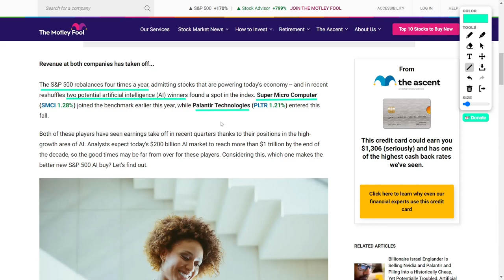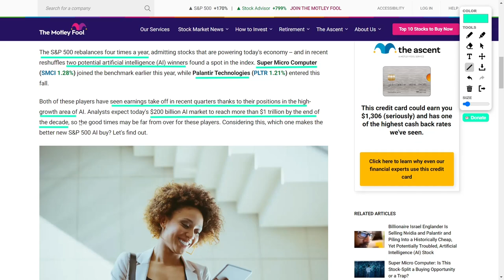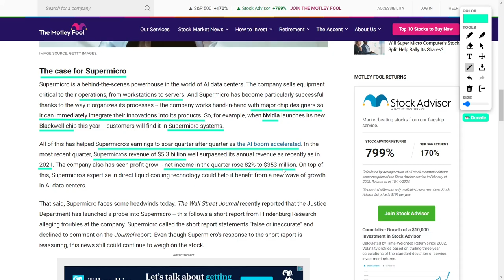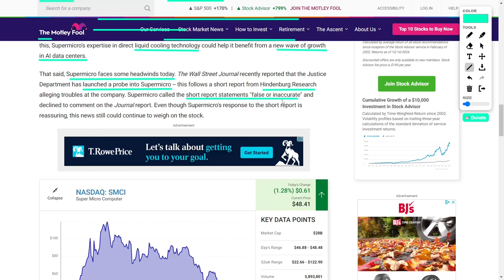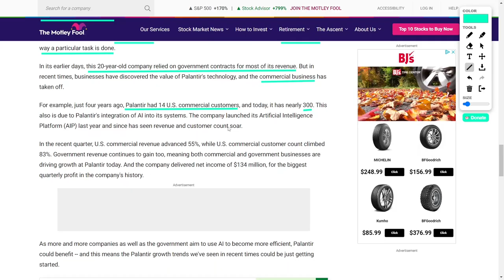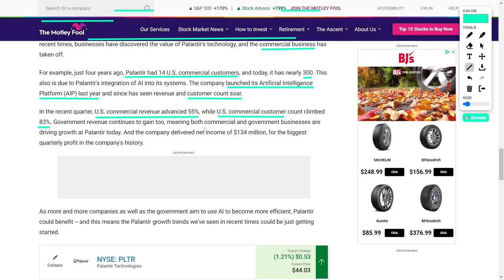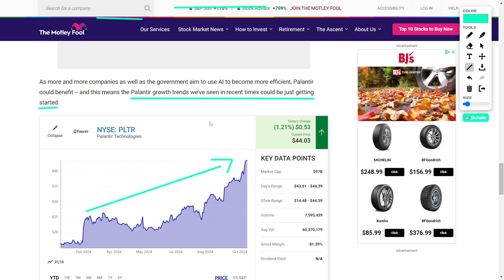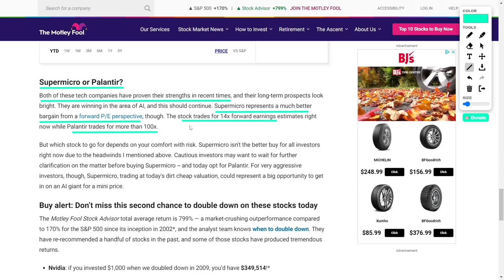Best AI Stock to Buy Now: PLTR Stock or SMCI Stock?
Today we’re talking about two AI stocks that are straight-up GAME CHANGERS in the S&P 500: Super Micro Computer and Palantir Technologies! Super Micro’s revenues are off the charts, and they’re a key player in the AI data center world, partnering with big names like Nvidia! And Palantir? They’re revolutionizing how companies use data with their AI platform, and their growth is absolutely insane! Which one is the better buy? I’ve got ALL the details to help you decide.